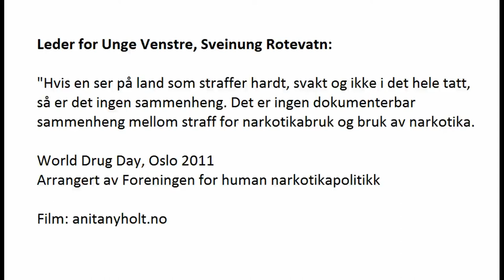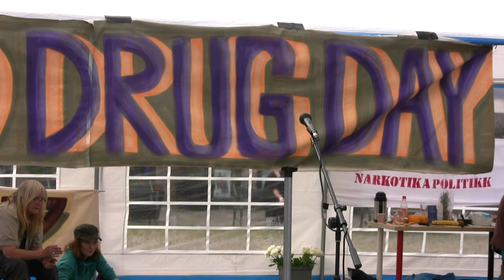Sveinung Rotevatn om narkotikapolitikk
Appell: Leder Unge Venstre, Sveinung Rotevatn

World Drug Day, Oslo 2011
Arrangert av Foreningen for human narkotikapolitikk

Film: Anita Nyholt